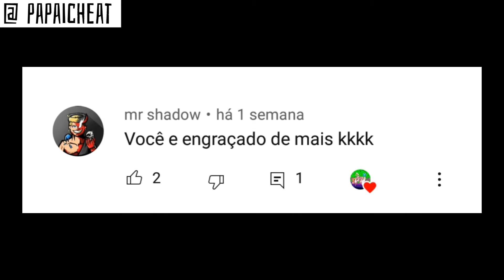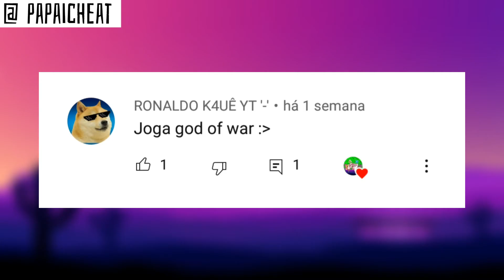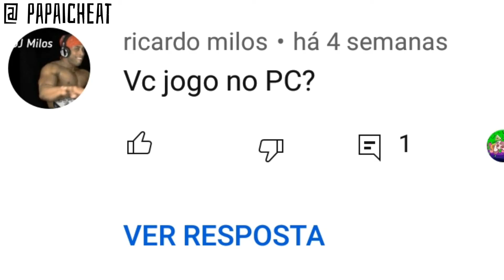TU É GAY MANO? - LENDO COMENTÁRIOS 1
Hoje fiz um lendo comentários espero que vocês gostem, muito obrigado pra quem comentou e tmj!

GRAVADOR DE TELA:
- Du Recorder

- CAPCUT

EDITOR DE ARTE:
- PicsArt